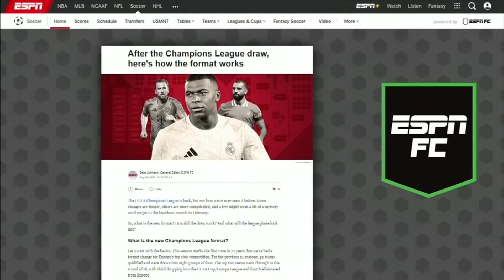CHAMPIONS LEAGUE DRAW REACTION: 'PSG have a difficult schedule' - Gab Marcotti | ESPN FC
Gab Marcotti joins ESPN FC to break down the Champions League Draw and which clubs have the toughest schedules.